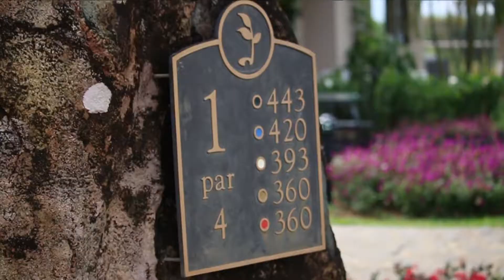Golf / Los Molinos